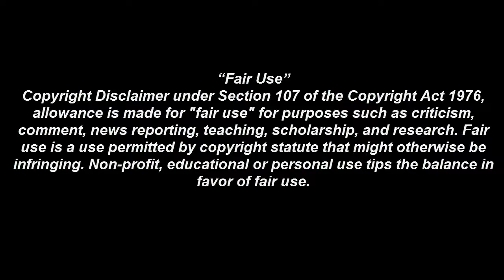INJUSTICE 2 - Introducing ATOM! - TRAILER REACTION MASHUP VIDEO 💱💱💱💱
reel rejects, tyrone magnus, trailer review, black manta, fighter pack 2, trailer reaction, introducing atom!, injustice 2